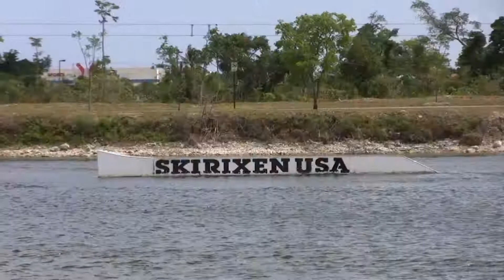SoFlo may 14th 09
another day in the ghetto...